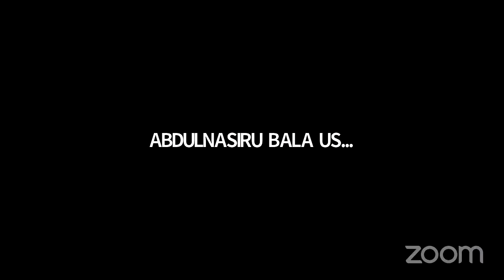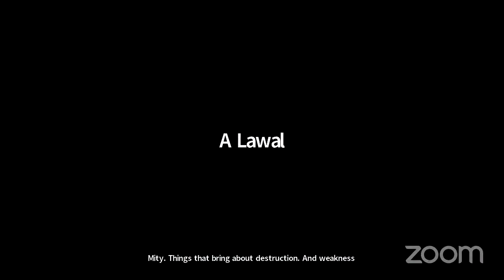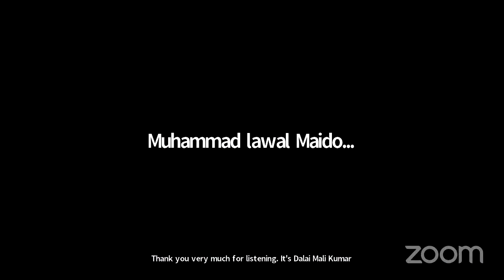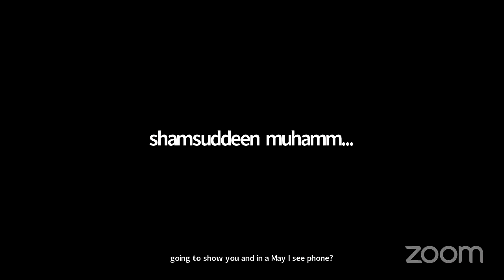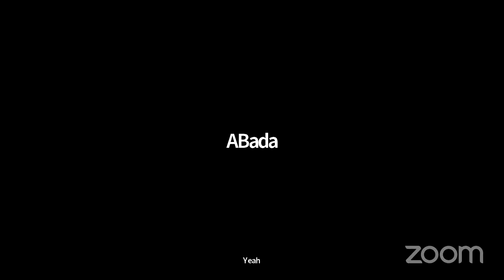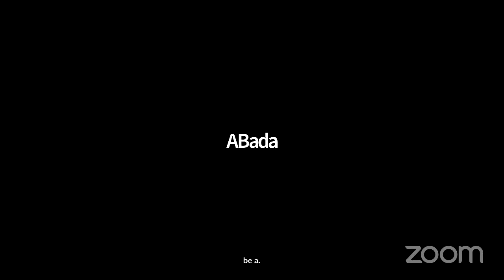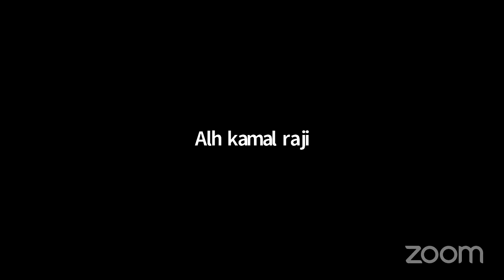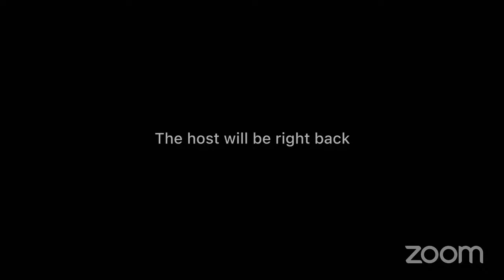3rd Lecture of the Fola Adeola 2024 Annual Ramadan Lecture Series.